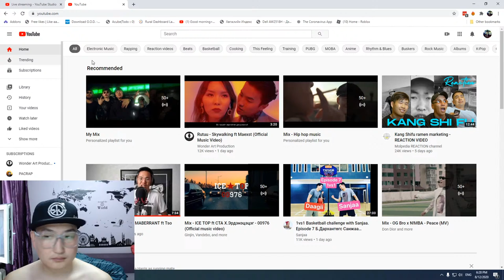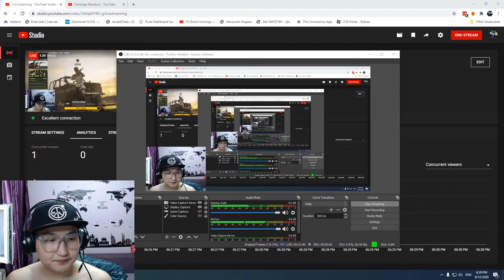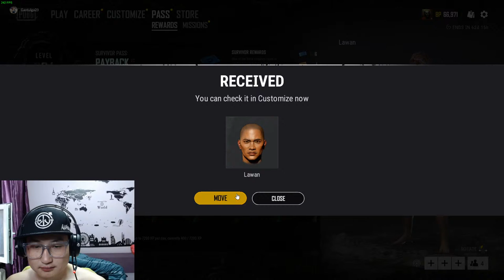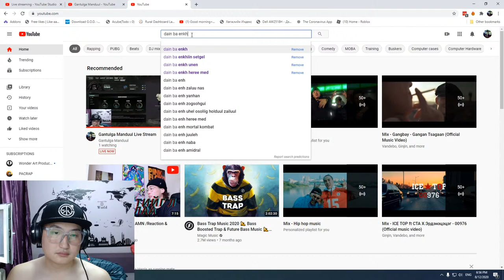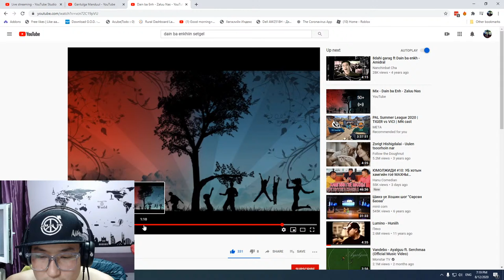Gantulga Manduul Live Stream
Dain ba enkh